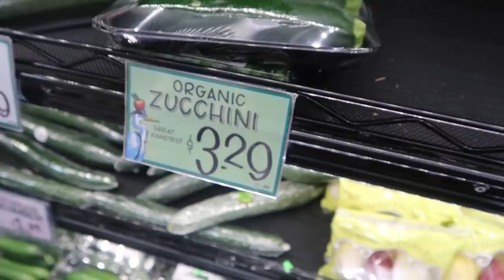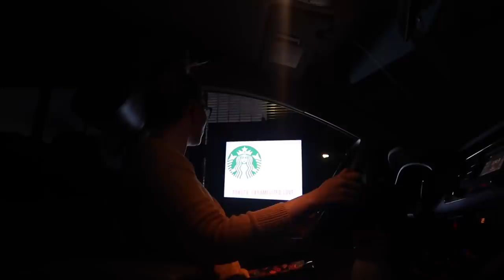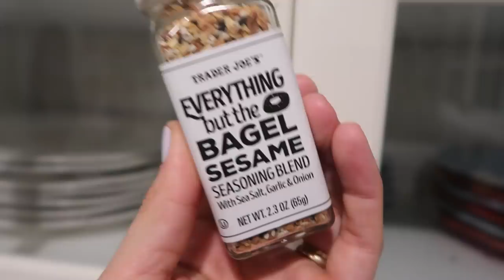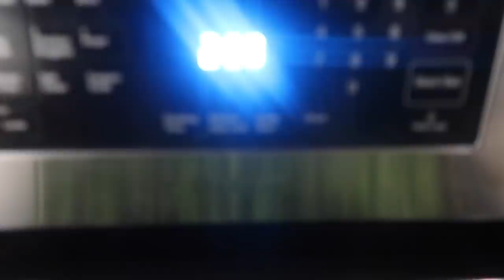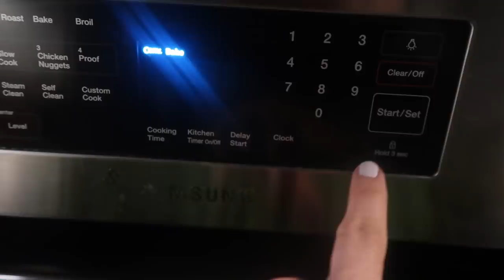Three Ingredient Healthy Snacks! - Top Three Favorites! (Vlog)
A few weeks ago I told you how I trick myself into working out even though I hate it. Here's how I've managed to stay on my healthy eating plan even though I have very low will power.